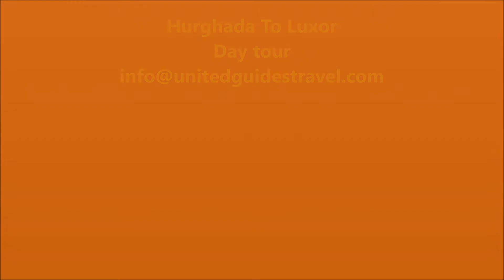Hurghada To Luxor Day Tour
Explore Hurghada To Luxor Day Tour with Ug Travel and visit Luxor East Bank sights, Luxor Temple, Karnak Temple.